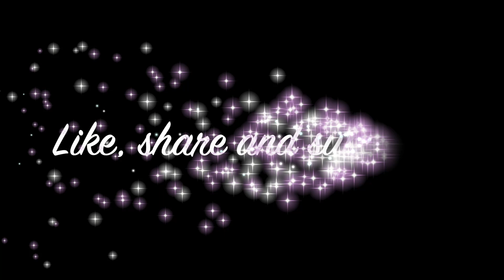Sukoon kya humara kya tumhara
My videos are a compilation of my experiences with my family and friends. These experiences are narrated in the form of stories that will leave you happy, sad, emotional and sometimes maybe wanting more
I will also discuss relations in our lives and everyday stuff that goes unnoticed.

The idea is to entertain in a way that the audience can like, love, relate and take something from the stories.

This week I will talk about how life is and how what is important for me today could be so useless for someone else, my definition of “Sukoon” be different for an individual.

Hope you all will like and enjoy the video.